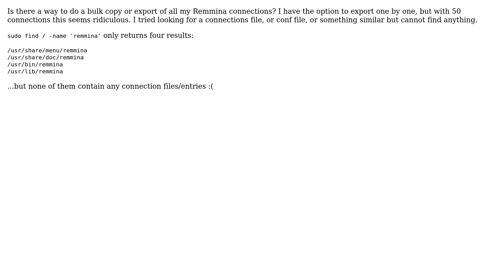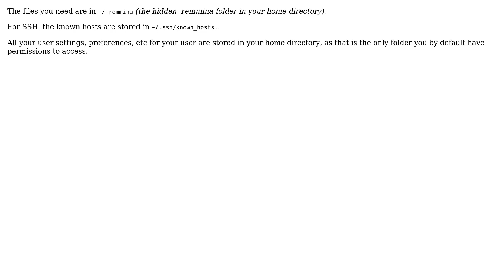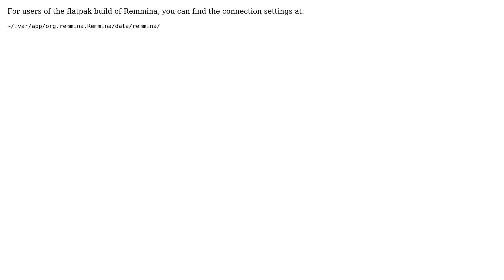Ubuntu: Copy or export Remmina remote desktop files to another Ubuntu install (3 Solutions!!)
With thanks & praise to God, and with thanks to the many people who have made this project possible! | Content (except music & images) licensed under cc by-sa 3.0 | Music | Images & others | With thanks to user Wilf user Gman user Alecks Gates user 00fruX and the Stack Exchange Network Trademarks are property of their respective owners. You are responsible for your own actions.